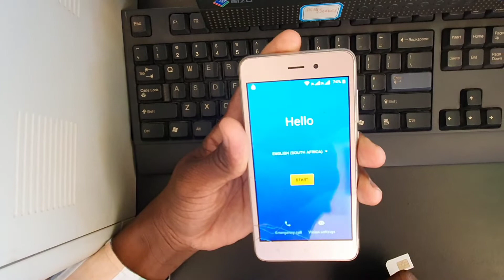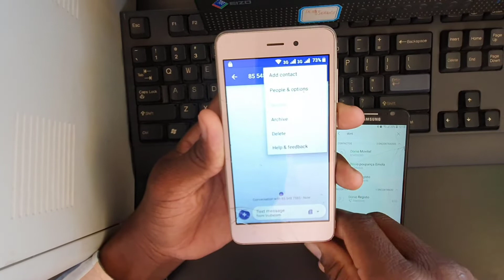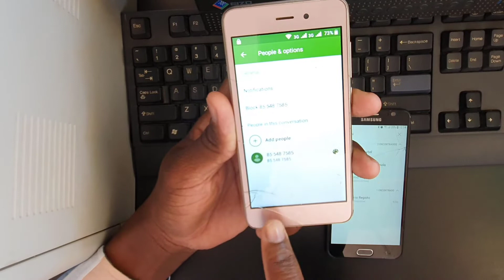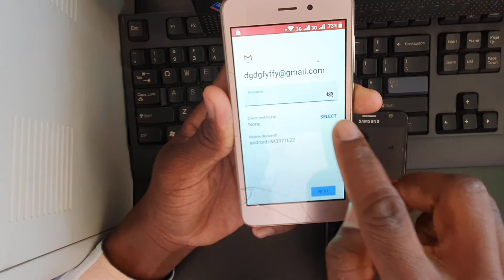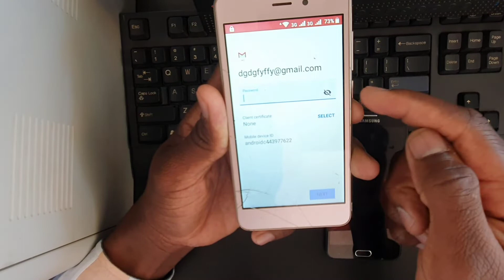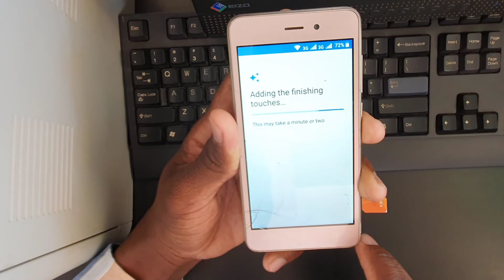FRP MOBICEL BERRY 1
olá seja bem-vindo neste vídeo quero mostrar como remover conta google no telemóvel da Mobicel Berry 1, através de passos bem simples que e só seguir.